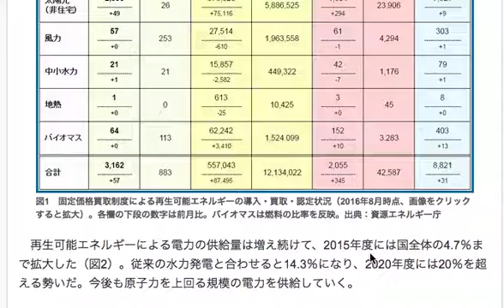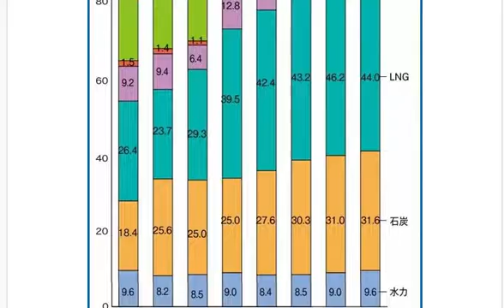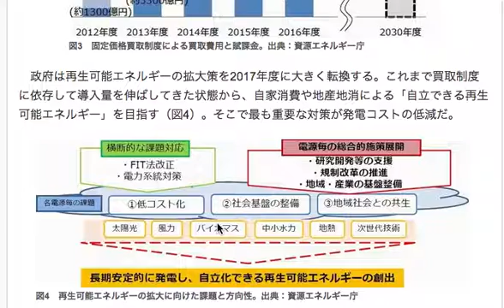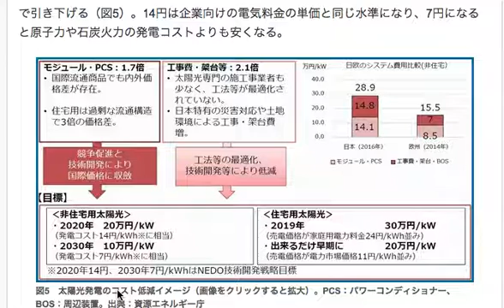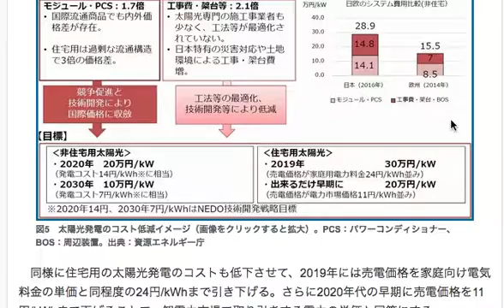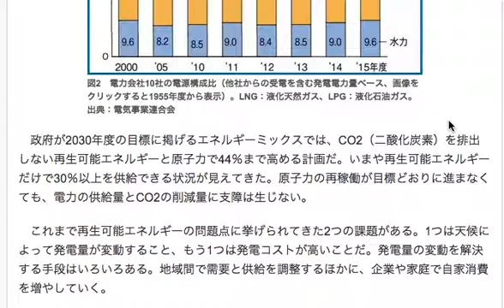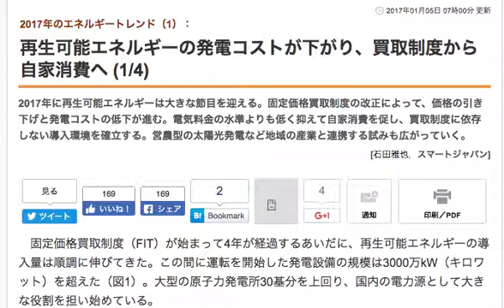再生可能エネルギーのコストを下げる目標値が政府から発表される? No1 Renewable energy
固定価格買取制度からこのフェーズに移行することは
当初から予想の範囲であったとしても、まだ早いのではないか？
というのが私の意見でもあります。

国全体の再生可能エネルギーでの発電量が
まだ半分も行かないうちからこのような政策に持っていくのは

時期尚早かと思いませんでしょうか。

確かに、地方の休耕地やこのサイトでのニュースを見ていても
かなりの部分で再生可能エネルギーによる太陽光発電が行われ
ある地域では１００％に近い電力自給率を実現していますが

まだまだ全国的には遠く及ばないというのが正直なところ。

特に、人口密度の高い都心部では
まだまだ１０％にも満たないところがほとんどですし
逆にそちらの方をなんとかしないと
自家消費もクソもないのではないでしょうか？

だから、原子力発電所を残すような発言が
チラホラ出てくるのでしょうね。

ここは需要の細かいところを精査する必要があるし
電力を貯めるための水素供給システムを
もっと早いスピードで行っていかなければいけないでしょう。

都の移転問題を見ていて分かる人もいるかもしれませんが
利権問題に巣食うバックグラウンドを
自分なりにあぶり出してみるのもいいかもしれません。